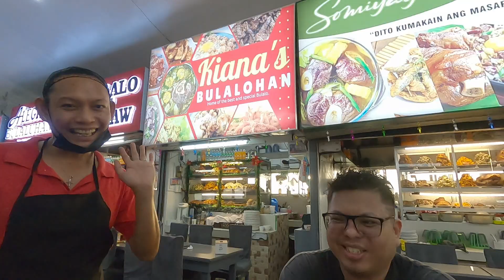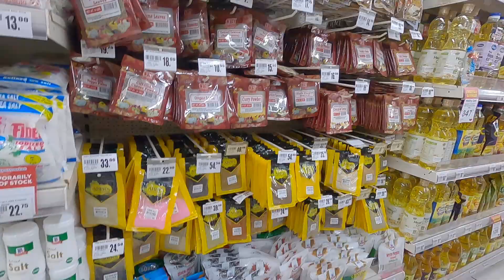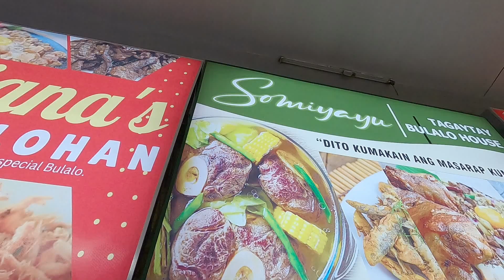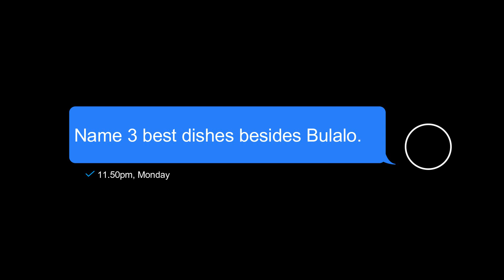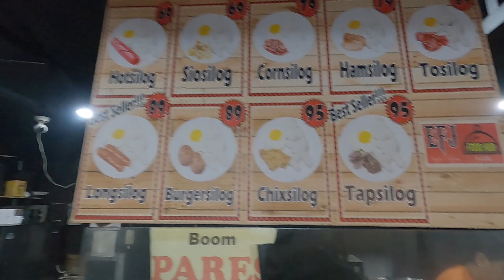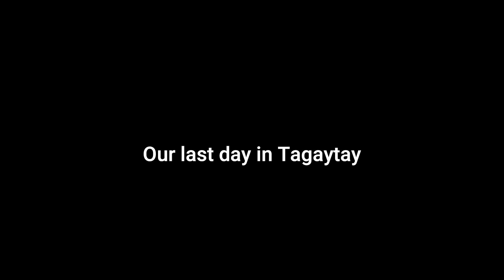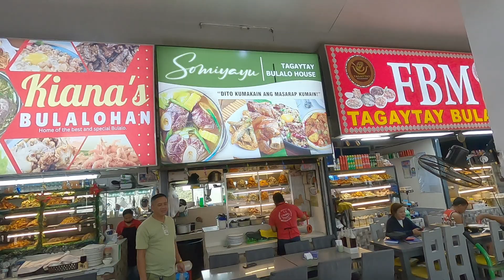TARA BALIK TAYO PINAS Part 5 | SFO - MNL | Traveling to the Philippines 2023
Come join me again to my journey back to Manila! as I promise from my last 2022 vlog that I will be coming back for more. Sit back and enjoy.